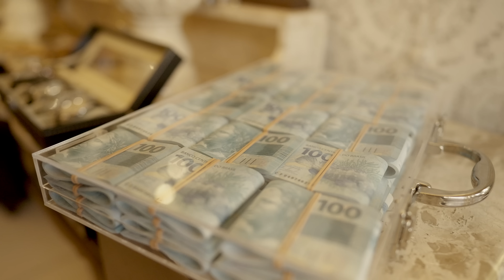Cave - Outras Direções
Direção: Rich V Freak
Roteiro:
Produção: Verra
Mixagem: Caio Anthony
Masterização: Marck
Beat: Hoop

Letra:
Ah uma vida simples isso não é comigo
Ah eu to conquistando tudo que eu consigo
Ah tu só viu a capa não quis ler o livro
Ah como ser sincero "num" mundo mentindo

Ah imagine mais, outras direções
quero tudo que o mundo tiver pra nos
sem falsa humildade, eu sou vaidoso
quero a conta cheia e uma casa enorme 2x

Loui bags, jetpacks
Mr. Burns, Mr. Burns
outro back
Hennessy, Hennessy

Vale nada
essa é minha divina volta
eu guardei teu lugar
vai no shopping comprar tuas paradas
sem desanimar, gosto de te ver animada
gastando grana com uma mina apaixonada
o meu lado da história tem que ser a melhor parte
te mostro como faz dinheiro com as palavras
mas eu não vou parar na próxima parada
nem se tu resolver se contentar